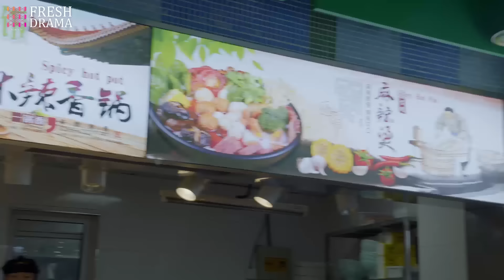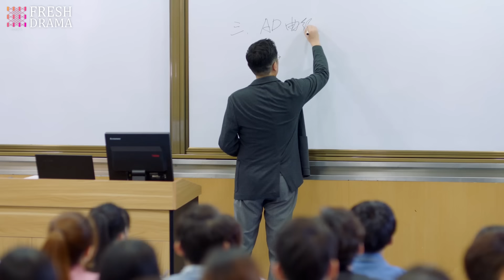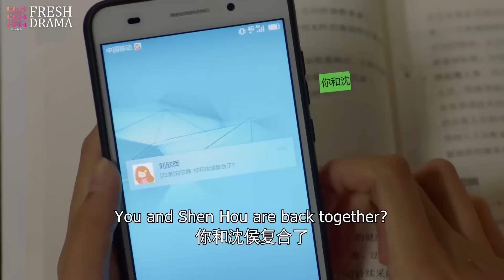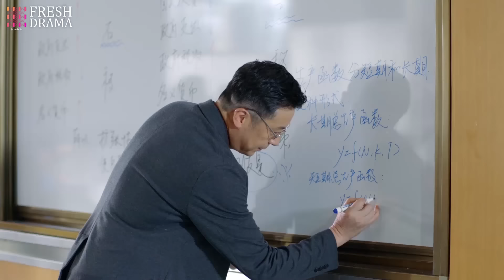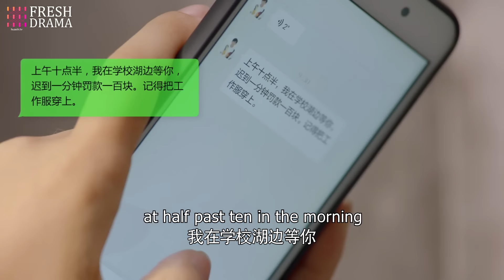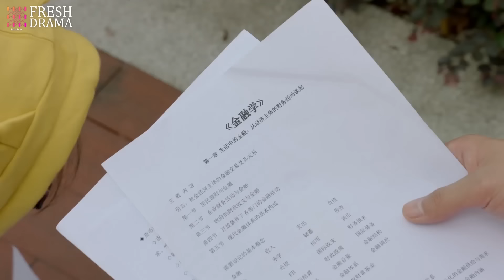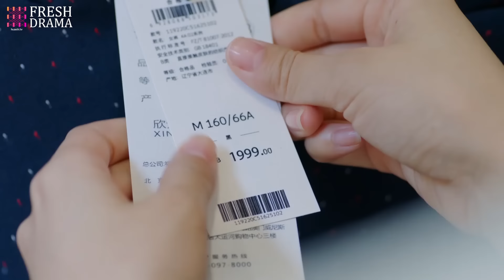《我的危險總裁》EP03 灰姑娘遇上白馬王子以為遇到救贖🤴🏻怎料意外懷孕後卻發現男人真面目😈她如何選擇👶🏻打胎離婚還是委曲求全？💙付辛博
劇名：《我的危險總裁》
主演：杨旭文、许龄月、付辛博 、丁冠森、张彬彬、鞠婧祎、陈伟霆、章若楠
簡介：顏曉晨（許齡月 飾）成長在一個溫暖的家庭之中，本來有著無量前途的她，卻因為家中遭受的一場意外而被徹底改變了人生的方向，這場意外不僅讓顏曉晨失去了父親，還令她過早的背負上了沉重的家庭重擔，為了謀生，顏曉晨不得不來到酒吧打工，在此過程中，她邂逅了名為程致遠（付辛博 飾）的富二代。
　　程致遠非常的關心顏曉晨，這讓顏曉晨的男友沈候（楊旭文 飾）醋意大發，但最終，兩人還是克服了感情道路上的種種崎嶇，決定攜手步入婚姻的殿堂。然而，就在這個節骨眼上，顏曉晨震驚的發現，父親的死並非單純的意外，而幕後的黑手，竟然就是自己的準婆婆。無法接受這巨大打擊的沈候選擇了逃避，遠走國外，留下顏曉晨一人在原地不知所措。